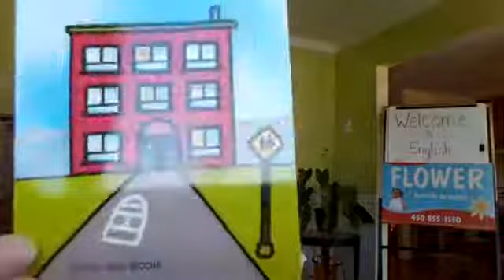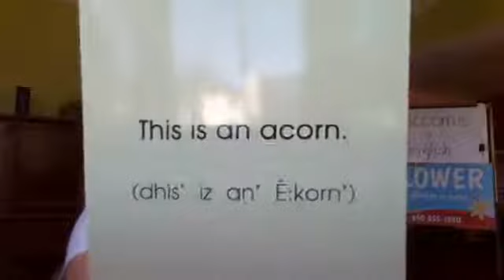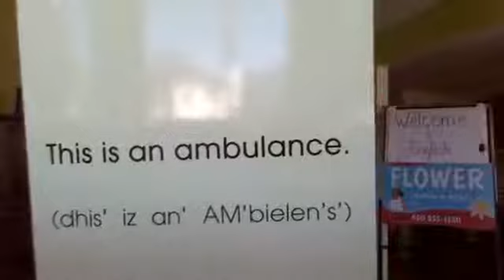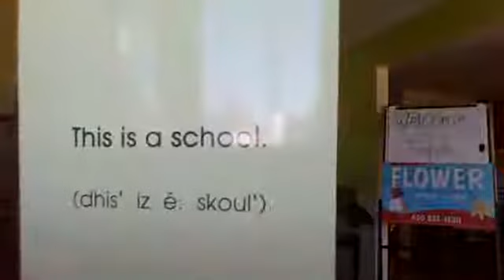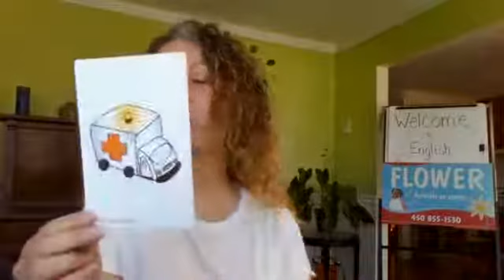Atelier d'anglais pour les enfants avec Miss Flower 🌼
Cours d'anglais super le fun pour les enfants de 6 à 9 ans!
Enregistré en direct via FB pendant le confinement.
FB Live 6-9 ans du 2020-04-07

Pour recevoir l'horaire des cours offerts chez Miss Flower, les dates d'inscriptions, les nouveautés et les activités spéciales, je t'invite à t'inscrire à l'infolettre en cliquant